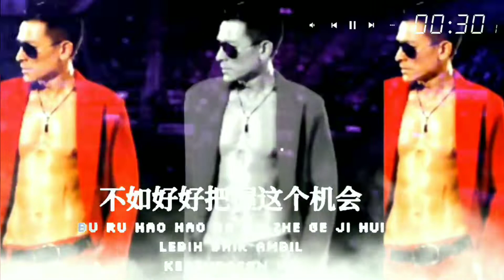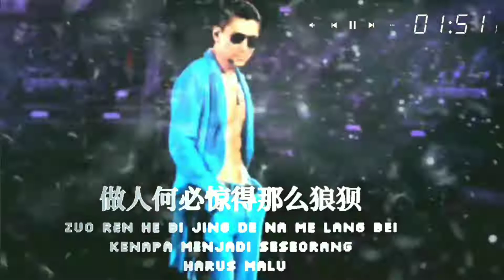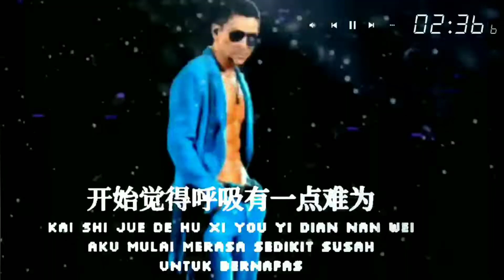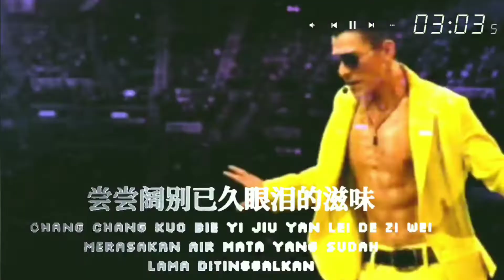Nan Ren Ku pa Bu Shi Zui